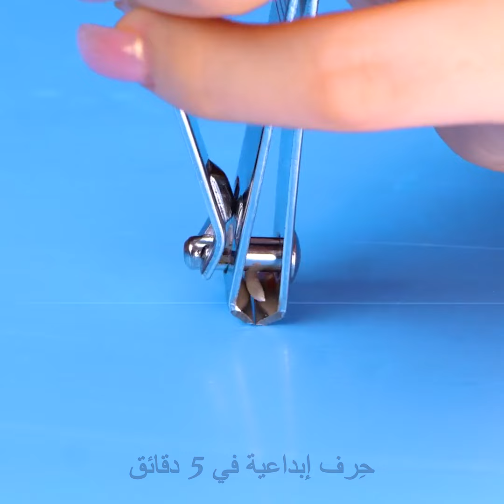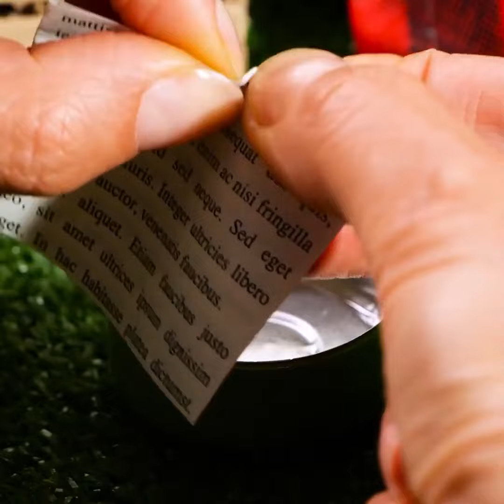صغيرة ولكنها قوية: مصنوعات طينية مصغرة ذات تأثير قوي 👊